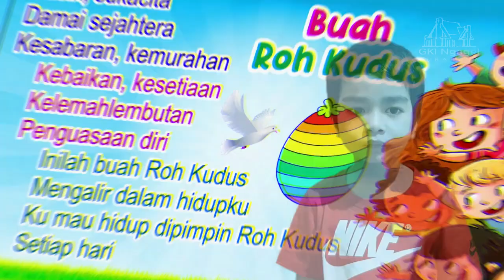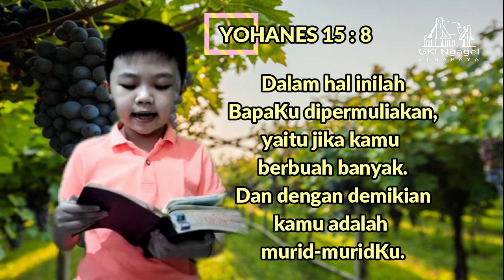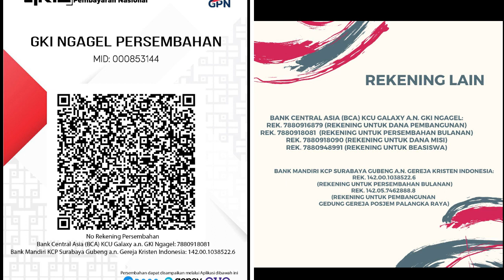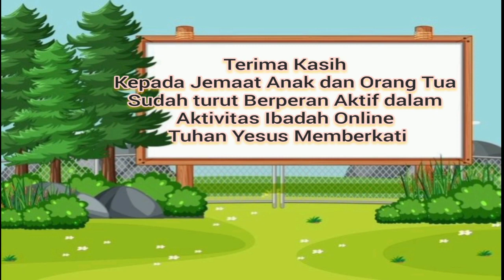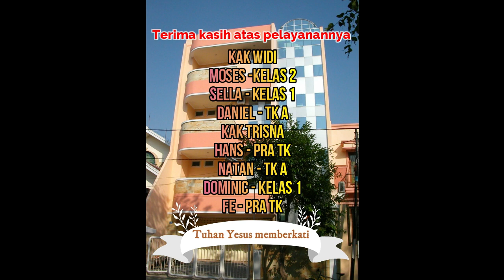Ibadah Anak Sekolah Minggu GKI Ngagel - Minggu, 16 Mei 2021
Tema : DAMAI SEJAHTERA
Tujuan : Anak mengetahui kisah kenaikan Tuhan Yesus dimana Tuhan menjanjikan Roh Kudus dan meninggalkan damai sejahtera bagi murid-muridnya. Anak merasakan nyaman dengan janji Tuhan. Anak memilih tetap  mengikut Tuhan dengan damai sejahtera di tengah banyaknya pilihan di dunia.
Ayat Alkitab : Yohanes 14:25-27; Matius 28:16-20 ; Galatia 5:22-23
Ayat Hafalan Kelas Kecil : Yohanes 15:4a "Tinggallah di dalam Aku dan Aku di dalam kamu."
Ayat Hafalan Kelas Sedang-Kelas Besar : Yohanes 15:8 "Dalam hal inilah Bapa-Ku dipermuliakan, yaitu jika kamu berbuah banyak dan dengan demikian kamu adalah murid-murid-Ku."